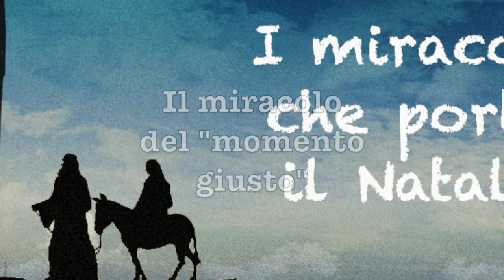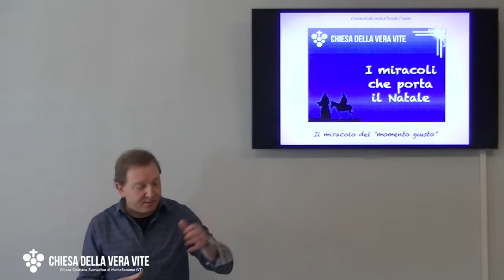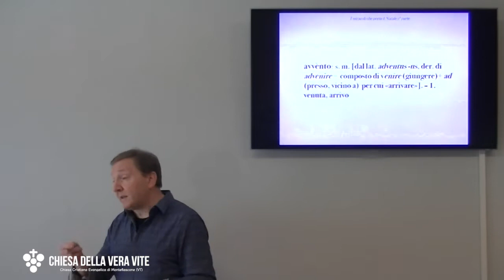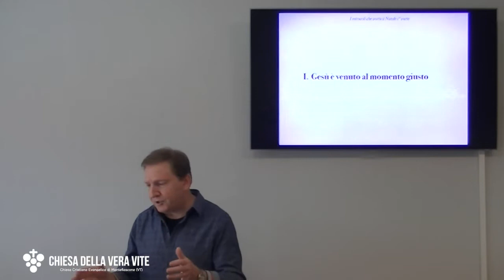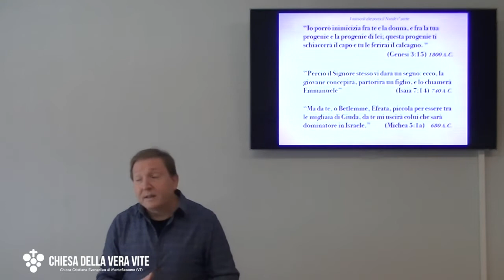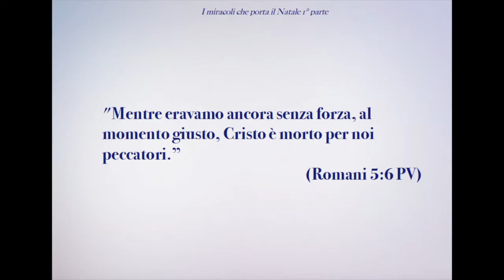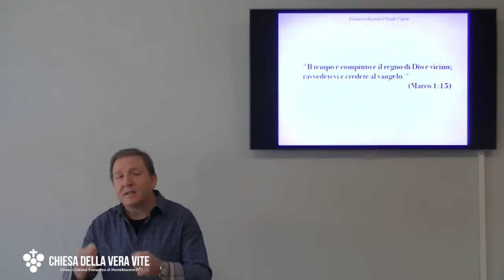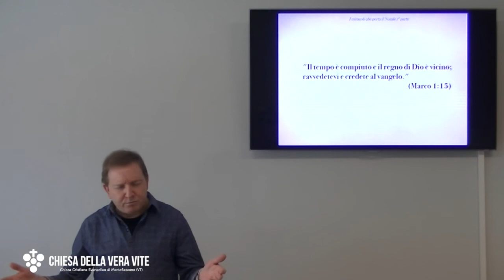Il miracolo del "momento giusto"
Gesù non è venuto per caso: Dio lo ha mandato nel momento giusto. Tra i tanti che lo celebreranno senza sapere perché, il mio compito di credente è di testimoniare il miracolo della salvezza.

Brani utilizzati:

“Ma quando giunse la pienezza del tempo, Dio mandò suo Figlio”
(Galati 4:4a)

"Ma, al momento stabilito, Dio mandò suo Figlio. "
(Galati 4:4a PV)

“Io porrò inimicizia fra te e la donna, e fra la tua progenie e la progenie di lei; questa progenie ti schiaccerà il capo e tu le ferirai il calcagno. “ (Genesi 3:15)

“Perciò il Signore stesso vi darà un segno: ecco, la giovane concepirà, partorirà un figlio, e lo chiamerà Emmanuele” Isaia 7:14)

“Ma da te, o Betlemme, Efrata, piccola per essere tra le migliaia di Giuda, da te mi uscirà colui che sarà dominatore in Israele.” (Michea 5:1a)

"Mentre eravamo ancora senza forza, al momento giusto, Cristo è morto per noi peccatori.”
(Romani 5:6 PV)

"Ti ho ascoltato nel tempo giusto e ti ho soccorso nel giorno della salvezza". Ecco, questo è il momento giusto! Oggi è il giorno della salvezza!"
(2 Corinzi 6:2 PV)

"Il tempo è compiuto e il regno di Dio è vicino; ravvedetevi e credete al vangelo."
 (Marco 1:15)